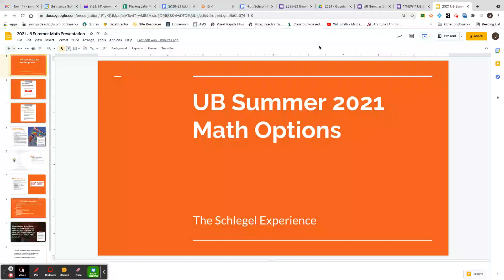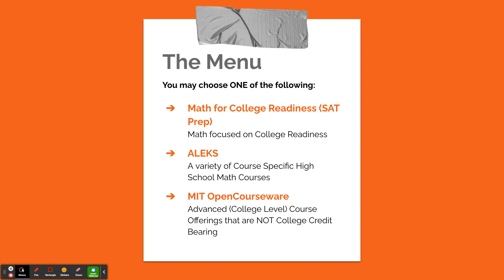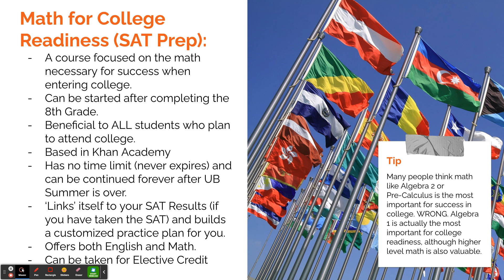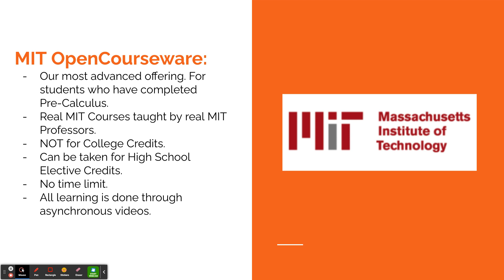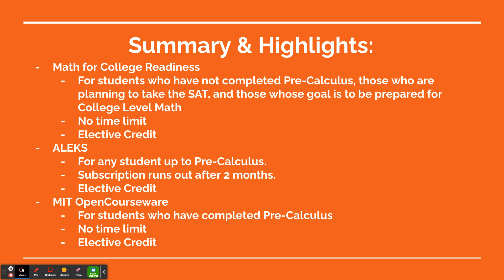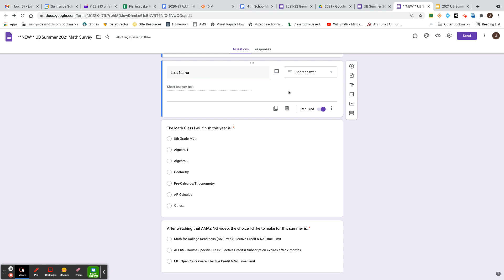**NEW** UB Summer 2021 Math Options